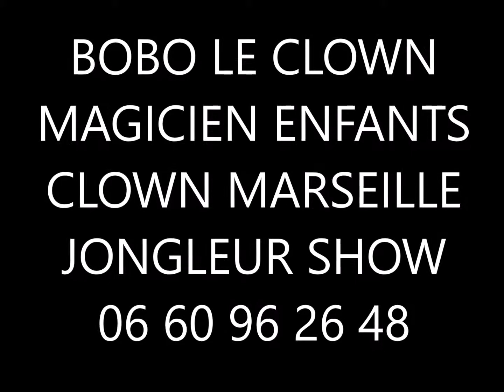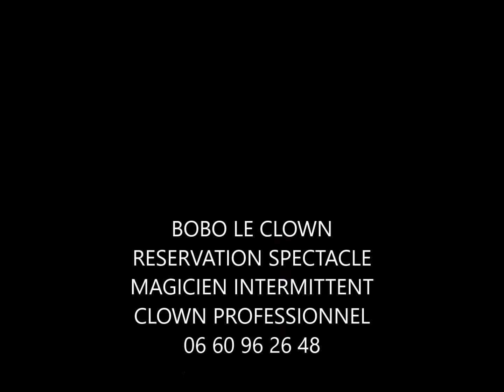clown anniversaire Aubagne magicien en Paca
clown anniversaire Aubagne magicien 13 spectacle enfants jongleur sculpteur de ballons jeux cirque maquillage sono .